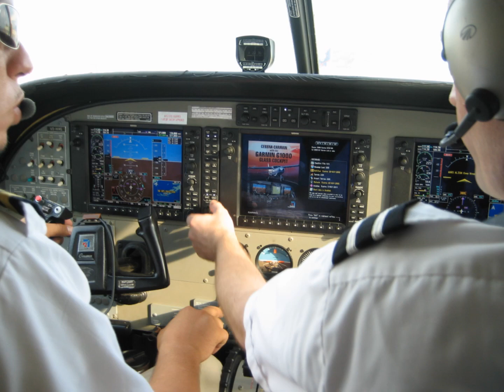Belize April 2011